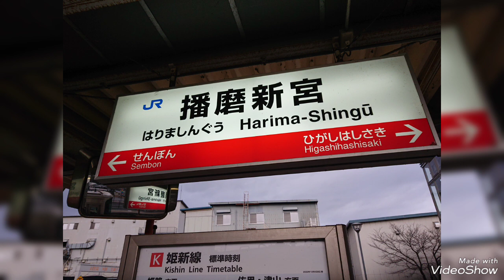宮本武蔵マラニック~修練の滝を目指してRUNRUNRUN~2022.12.25.~【神戸えーしー】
宮本武蔵マラニック。
宮本武蔵の軌跡を追え！！

宮本武蔵誕生の地と呼ばれる
姫路、播磨地区にて
宮本武蔵の軌跡がたくさん！！

今回はJR姫路駅をスタート地点に
JR網干駅を通過、
宮本武蔵誕生の碑を見学、
宮本武蔵修練の碑も見学、
途中で竜野城に寄り道して、
目指すは、宮本武蔵修練の滝！！

姫路、播磨のローカル線にも興奮。

約30km、7時間の走り込みでした。

【神戸の鉄人☆松井一矢のSNS】
Instaglam : @kazuyamatsui.ac
ランニングチーム神戸AC
（陸連登録名：神戸えーしー）
活動テーマ
①「１秒でも速く走りたい！」
②「生涯の仲間と出逢いたい！」
③「あなたのチャレンジを応援したい！」
みんなで鍛錬し、みんなで成長しよう！！
ー ー ー ー ー ー ー ー ー ー ー
骨髄バンク ドナーの輪
提供体験談の詳細が掲載されてます
造血幹細胞移植総合プロジェクト
START TO BE - できることから始めよう -
スポーツを通じて社会貢献活動を応援するメディア
Sports for Social 「骨髄バンクと私」
吉本興業×スポーツ×地域活性化プロジェクト
よしもとふるさとアスリート
世界トップアスリート認定 ブランド
アスリートが認めた製品を購入できる
ECサイト「 KIWAMI WORLD 」
活動応援･支援サイト
H.I.S. 旅行×スポーツ×アスリート
スポーツ指導”超”会議
アスリート大学
松井一矢オフィシャルスポンサー
チームニュートリライト（TEAM NUTRILITE）
神戸マラソン2022
ランナーエピソード寄稿
テーマ「感謝と友情」